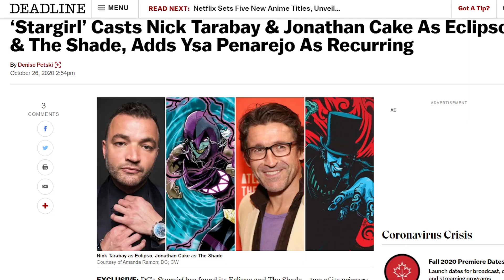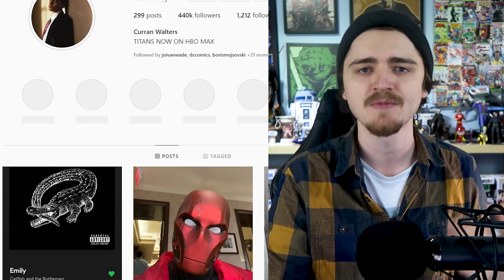GREEN LANTERN Revealed For Stargirl S2! NEW Red Hood Photo, JOKER Involvement & MORE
GREEN LANTERN Revealed For Stargirl S2! NEW Red Hood Photo, JOKER Involvement & MORE - Stargirl Season 2 Green Lantern Ring revealed in new BTS photo! We also talk about Titans Season 3 Red Hood Suit, Joker in Titans Season 3, Jason Todd origin. DCTV Return dates for The Flash Season 7, Superman & Lois, Stargirl Season 2, Batwoman Season 2.

I'll be doing new videos on Titans Season 3, news and trailers during the filming Hopefully news on Doom Patrol Season 3, Lucifer Season 5 Part 2 Trailer, The Flash Season 7 Trailer, Stargirl, The Batman 2021 Teasers & More!

Previous Titans Season 3 video! WOW.. Let's Talk About The RED HOOD Suit Reveal For Titans Season 3!

0:00 - 5:45 - Green Lantern Ring
5:45 - 9:02 - New Red Hood Look
9:02 - 12:11 - Jokers Involvement
12:11 - 14:03 - DCTV Return Dates

Social Media - Follow me at these links!